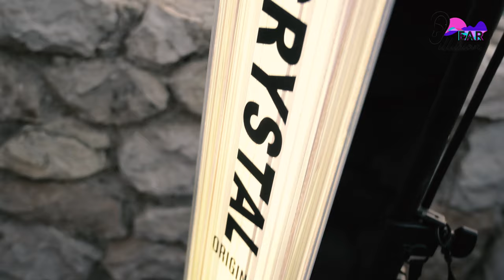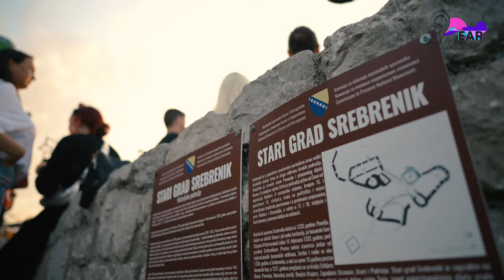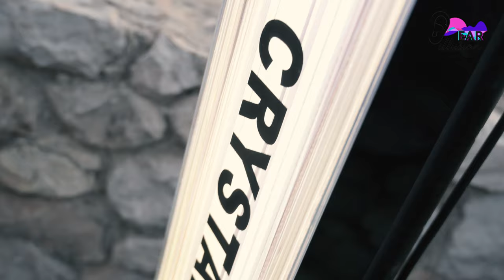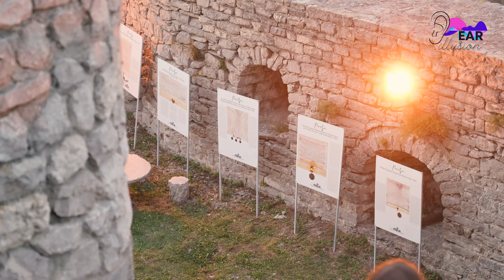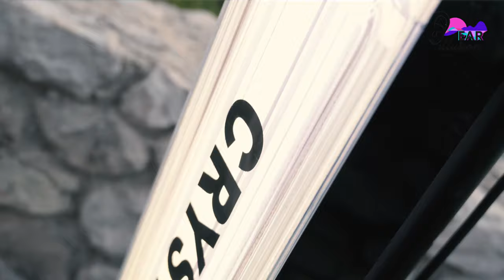Innēr Sense creating Ear Illusion @ Srebrenik Fortress, Srebrenik, Bosnia & Herzegovina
Innēr Sense creating Ear Illusion @ Srebrenik Fortress, B&H

We are honored to present you Innēr Sense creating Ear Illusion at the Srebrenik Fortress, Bosnia & Herzegovina.

Combining modern technology and the old worlds, we were able to reveal the beauty of our natural environment and heritage in 90 minutes of this video that took place in an astonishing Srebrenik, a medieval national monument from the 13th century, in Bosnia and Hercegovina.

Srebrenik Fortress, Bosnia & Herzegovina

"We are trying with the electronic music reach the human soul and make the ear illusion in special locations that you can feel again by watching the music video which we filmed."

Video credits:

Artists:  Innēr Sense
Location: Srebrenik Fortress, Bosnia & Herzegovina
Produced by Ear Illusion
Film directed by: Matej Kajić
Video Editing & Color: Studio Dunder
Directors of photography: Studio Dunder
Drone pilot: Matej Kajić
FPV pilot: Matej Kajić
Mix & Mastering: Innēr Sense

Special thanks to our partners: Turistička zajednica Grada Srebrenik, Bavaria, Leda, Crystal, Ellas